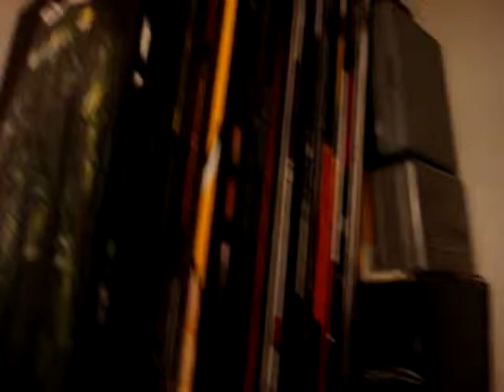2009 " ELECTRİC GiRL ; COLLECTER ", i n PAiN' T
PAiNTER; PiCTURiNG " S O U N D SONG " 1.Painters are known as ;
T h e y  have " human " models or N a t u r e as a M o d e l,, to look at,and draw first and then paint the drawn.B u t, here we have somebody USES a S O N G as a " S O U N D "  M o d e l..(because a song is a half way ARTistic  W O R K, and a painter can build his W O R K  on this " p i e c e " - of true W O R K  o f sound -..
A SONG can , go a TRUE path, in ART F i E L D..
A Painter and a painting can go a TRUE WAY; Using PAiNT, in ART F i e l d,,too..,, but,,they are still  w e a k,, if  t h e y  are T R U ely WORKED O U T..
B  u t   there is chance for T R U E  WORK  of A R T  can be ADDED...
O f  course, " i n t e g r a t i o n " is hard, and; You must be ABLE to SEE with your ears then put your  E A R  in  The Painting, While picturing what is said in the song, a s  you DRiVE  Y O U R  SPATULA,, with your arm..
(This means,A R T can Freely W A L K  in you and your sences,,
and Y O U can W A L K  in A R T;  spontaneously...So ARTist is not a dictator to
other who watch ARTWORK..A n d  A  R T  is not a dictator  to  the Artist..)
Can y o u  P U T  a  " SONG "  or  "   S O U N D "   ,into  P A iN T..
"  WHO CAN  "  MAKE  a  P a i n t i n g,,  i n a  F e w  S e c o n d s..(DRAWing and PAiNTing included..)
S O;  You g e t   help from other art deciplines,,writing,dancing,listening, e.c.t.
to shorten the action  t i m e..